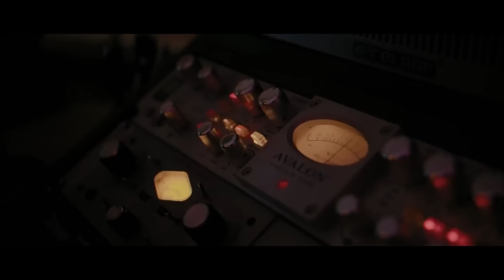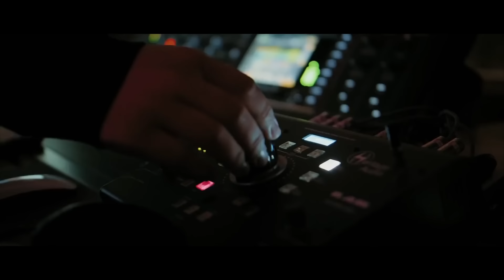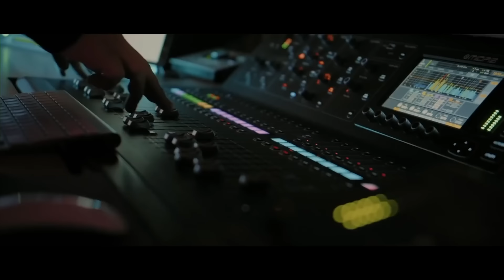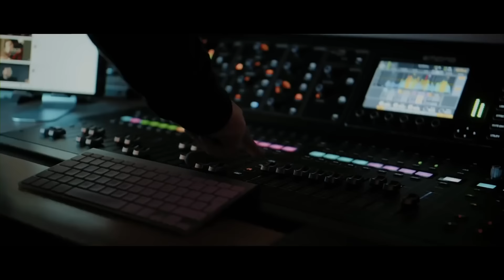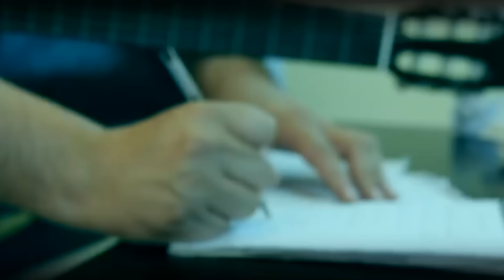Cumbia del Interior - MEGAMIX 2022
Cumbia del Interior - Enganchados Navidad 2022
00:00 Matías Valdez - Latidos
02:10 Lucas Sugo y Larbanois y Carrero - Cuando Canta El Gallo Azul
06:48 Chacho Ramos -  Hablale y Dile
10:42 La Dupla - Dos y Uno
13:49 Lucas Sugo y Matias Valdez - Me Encanta
17:21 Lucas Sugo Amiga
20:30  Chacho Ramos Que Tiene la Noche
24:15 Matias Valdez Volver a Vernos
27:04 Lucas Sugo 5 Minutos
30:33 Chacho Ramos Llamada Urbana
34:15 Matias Valdez Quedate

Montevideo, Uruguay.